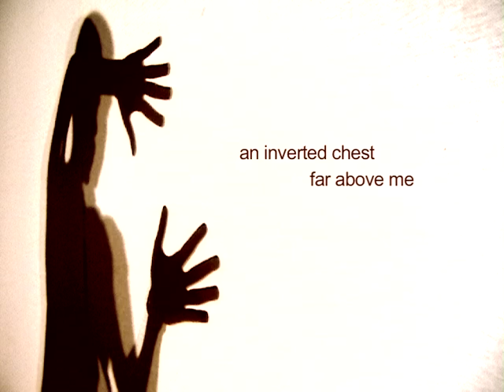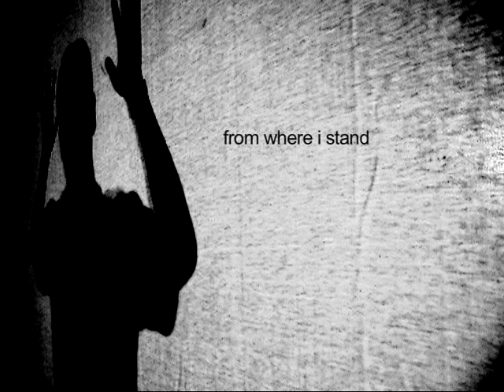Still Life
On a fleeting realization that perhaps everything i see is a mere metaphor for something else. perhaps i am too.